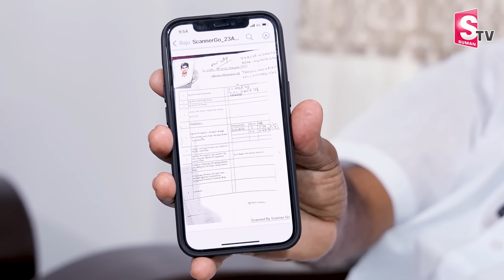Tadipatri YCP MLA Pedda Reddy about JC Prabhakar Reddy | itlu mee jaffar interview | SumanTV Telugu